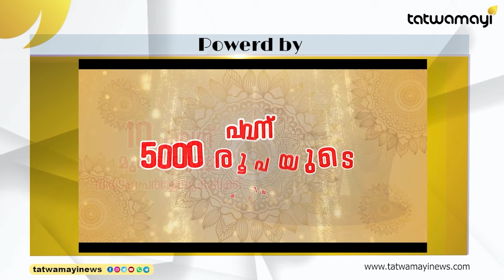ഇന്ത്യൻ വിദേശകാര്യമന്ത്രി ശ്രീലങ്കയിലേക്ക് ! പ്രസിഡന്റുമായി നിർണ്ണായക ചർച്ച | SRI LANKA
സാമ്പത്തിക പ്രതിസന്ധിയിൽ നിന്ന് കരകയറാൻ ഏക ആശ്രയം ഇന്ത്യ ! ഇരു രാജ്യങ്ങളും തമ്മിലുള്ള നിർണ്ണായക ചർച്ച നാളെ